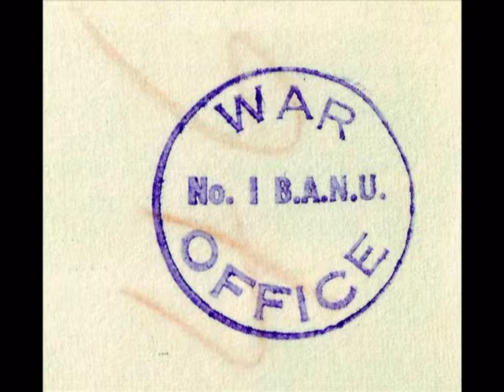Dads War.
Photo`s of Burma Star tank  recovery 1945